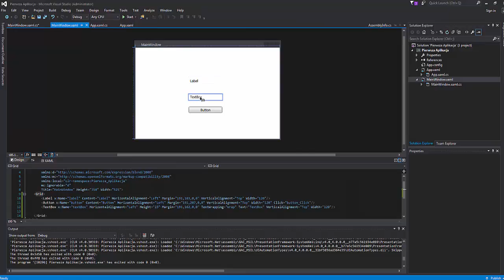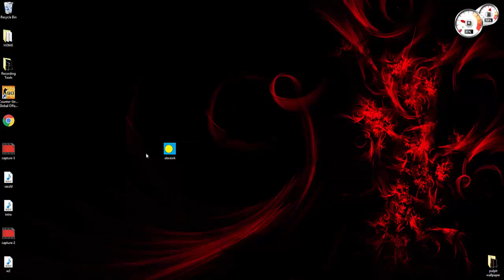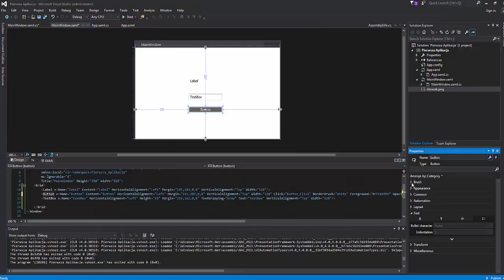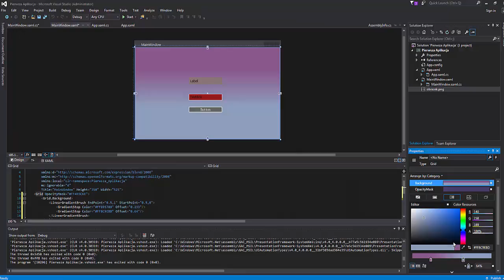WPF #3 (Kolory, wstawianie obrazka)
Witam w moim poradniku do WPF..